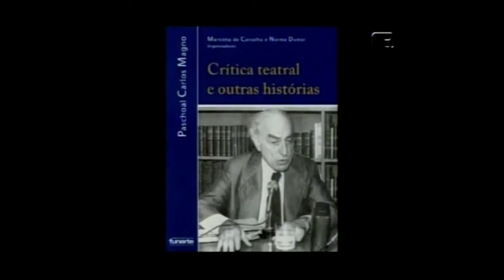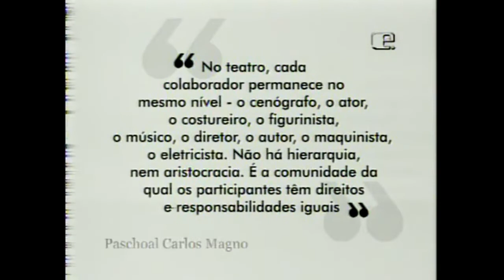Sergio Britto fala sobre Paschoal Carlos Magno | Arte com Sergio Britto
O programa Arte com Sergio Britto estreou em 1998 na TVE, posteriormente exibido na TV Brasil até 2011. Foram 13 anos no ar, com mais de 520 episódios exibidos.

“Conheci nessa época três pessoas que iam ser muito importantes na minha vida – Sérgio Cardia, Adalgisa e Aurinha. Foi o meu xará que me levou a TV Educativa, hoje TV Brasil, onde me apresentou Mauro Garcia. Foi assim que começamos em 1998 o nosso Diário de teatro. Na primeira vez em que conversamos sobre o programa, eles queriam dar um formato, em televisão se diz formatar o programa, e eu não concordei. Com formato eu não faço o programa. Quero liberdade de fazer blocos pequenos, blocos grandes, criar matérias inteiras, ocupando o tempo integral de cada programa. Enfim, eu queria trabalhar do jeito que trabalho até hoje. Houve resistência, eu briguei pela ideia e acabei vencendo. Com o tempo, o Diário de teatro aumentou seu campo de atuação, queríamos falar não só das coisas que acontecem num palco e aí viramos Arte com Sergio Britto. Hoje falamos de literatura, cinema, teatro, sem abandonar os assuntos que já eram tratados no Diário.” – Sergio Britto – Trecho do livro “O Teatro & Eu”. Fonte: Site Sergio Britto

O Acervo Sergio Britto Digital é composto por milhares de fotos e matérias de jornais, programas de espetáculos, além de coleções de vídeos e DVDs. Fazem parte do acervo, por exemplo, fotos do “Grande Teatro Tupi”, popularmente conhecido como o Grande Teatro de Sergio Britto – programa que levou cerca de 400 peças, de grandes autores mundiais e nacionais, à tela da TV Tupi e que projetou para a fama atores como Fernanda Montenegro, Ítalo Rossi e Nathalia Timberg, entre outros. (Funarte).